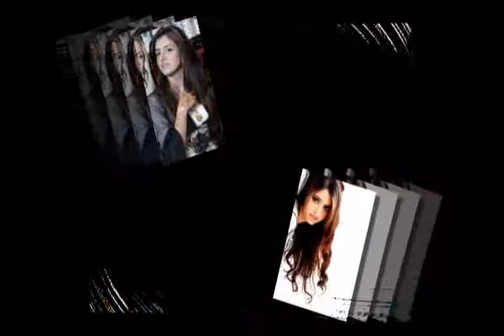HH Sheikh Mohammed Bin Rashid Al Maktoum Family